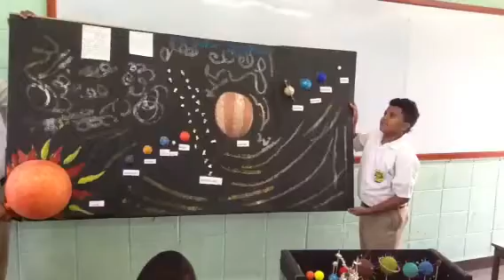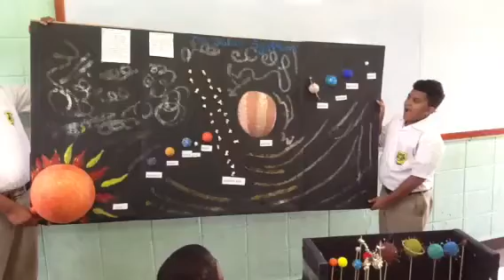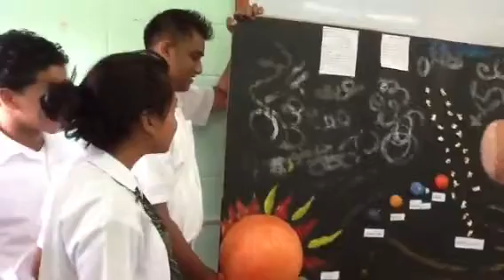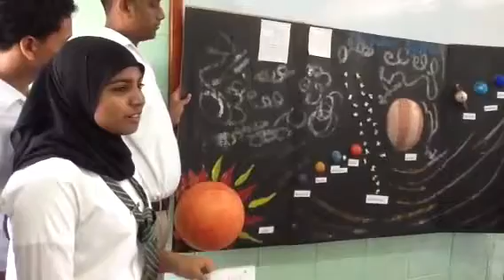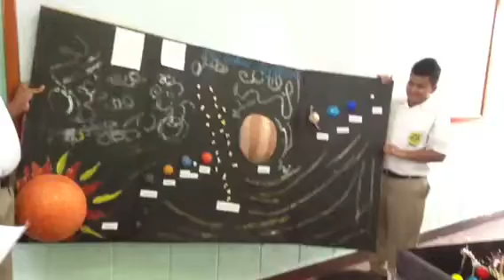The Solar System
Couva East Secondary
Geography
Ms Trotman Maraj